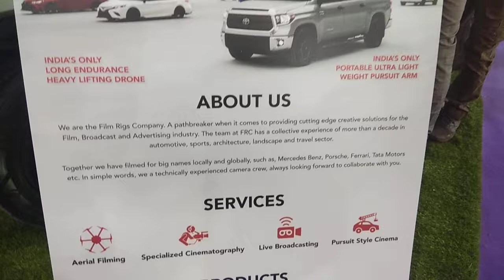Camera car mount @ Broadcast India 2019 | Car rig by filmrig company